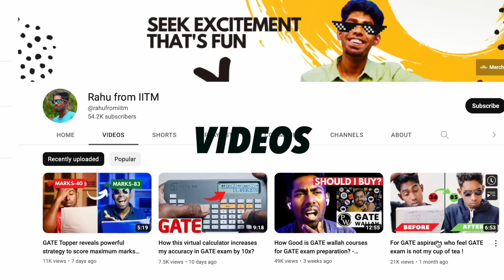My First Offline Classes as Masters student at IITM!(but with a twist)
Hey friends, this is my first time attending classes in classrooms at IIT Madras. And it was the first and last time I'm attending classes at IIT Madras.(hopefully)